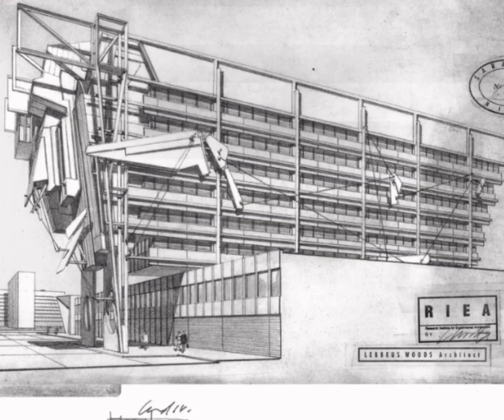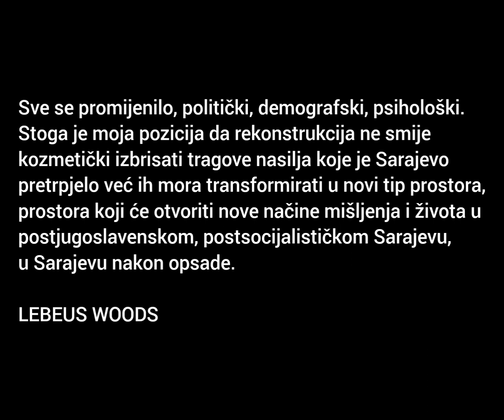Zgrada Elektroprivrede BIH u plamenu i vizijama oktobar 1992.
snimci tv Hayat okt.1992.